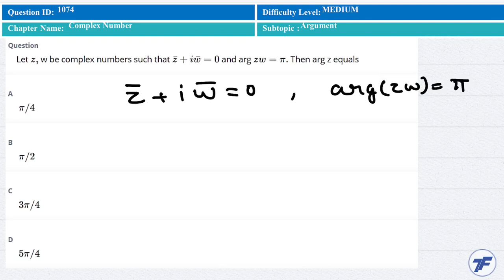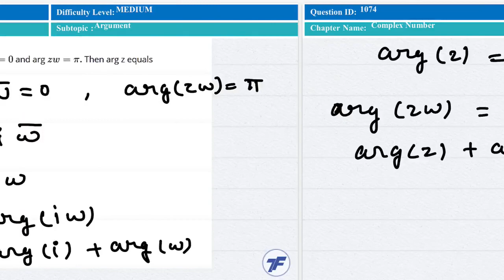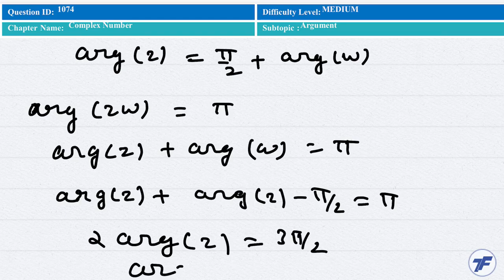Complex Number - Important question